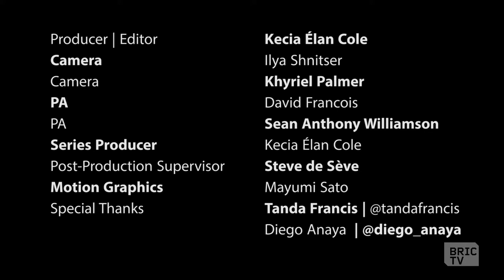Tanda Francis | BK Made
Addressing diasporic African people who are often underrepresented in public art, Brooklyn-based artist Tanda Francis explores digital and traditional forms of art while working and exhibiting her works internationally locally, recently in Fort Greene Park. Her bold, large-scale, public art,  features a mix of figurative and biomorphic forms and has been stylistically compared to the Iife-sculpture of 13th century Benin.